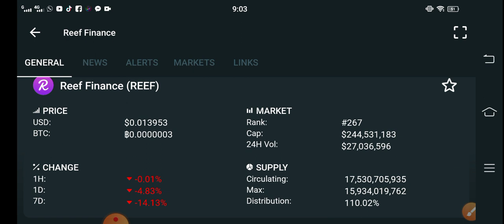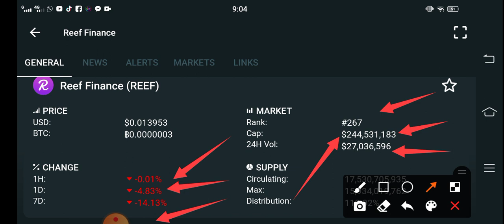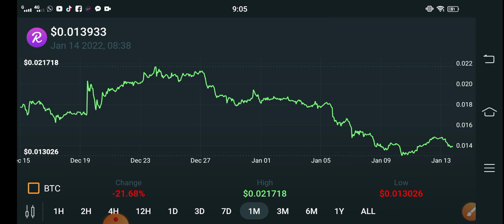Reef finance Holders Must Watch! || Reef Price Prediction! Reef Today Updates! Crypto News